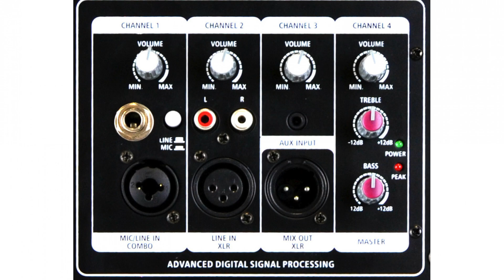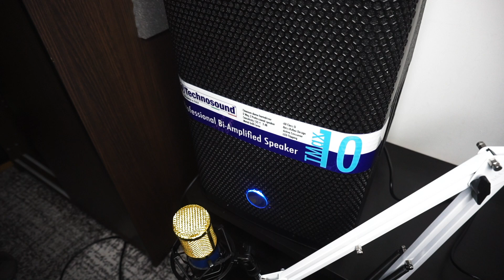UNA CASSA PER MODELING? TECHNOSOUND TMAX 10B - IL CHITARRISTA DIGITALE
Torno con un video sul mio canale a distanza di un anno e mezzo per parlare di una cassa attiva bi-amplificata firmata Technosound: la TMAX 10B.

Perchè ne parlo? Perchè l'ho provata con il mio processore multieffetto... e mi è piaciuta non poco.

TI PIACCIONO I MIEI VIDEO? ALLORA CLICCA SU "MI PIACE" E CONDIVIDI! MI AIUTERAI A FAR CRESCERE IL CANALE.

Corde: Rotosound RotoYellow 10-46
Plettri Devilpicks by Ilaria Anastasi
Scheda audio: Zoom TAC-2

Tutti i preset free presentati su YouTube sono scaricabili dalla pagina "Helix Page" e "Zoom Page" del mio sito

Per video-lezioni di chitarra, puoi usare il portale Yalp!

Video realizzato con:

Fotocamera Sony Alpha 5100L
ActionCam Xiaomi Yi
Cuffie AKG
Manfrotto iGadgetz
Microfono AGPTEK
Asta di sospensione Neewer
Stand flessibile Neewer
Per domande, usate i commenti.